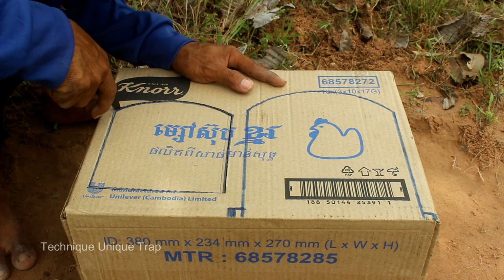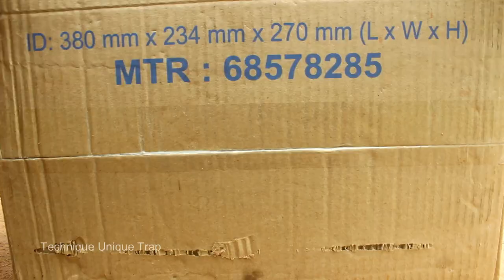The Best Creative Bird Trap Using Cardboard Box